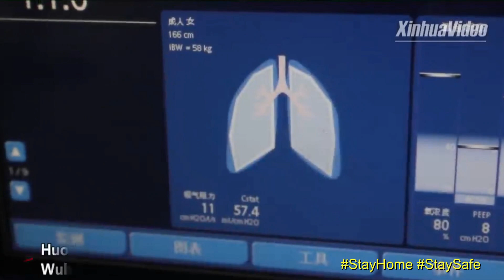একদিন এ ঝড় থেমে যাবে || Bangla Song, Nochiketa Indian Singer || Vocalist Rohan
Song: Ek Din Jhar Theme Jabe
Album Title: Best Of Nachiketa Volume 2
Artist: Nachiketa Chakraborty
Music Director: Nachiketa Chakraborty
Lyricist: Nachiketa Chakraborty

Cover By Rohan

লিরিক
একদিন ঝড় থেমে যাবে,
পৃথিবী আবার শান্ত হবে।
বসতি আবার উঠবে গড়ে,
আকাশ আলোয় উঠবে ভরে,
জীর্ন মতবাদ সব ইতিহাস হবে - পৃথিবী আবার শান্ত হবে।

আজ অশান্ত দিন,
বেঁচে থাকা- আশা ক্ষীন,
তবু পথ চাওয়া অবিরাম।
ধুসর আকাশ আজ,
কাল নেবে বধু-সাজ
এই বিশ্বাসেই সংগ্রাম।
একঘেয়ে একটানা অভ্যেসে তাই,
গান গেয়ে স্বপ্ন বেচে যাই,
প্রশ্নেরা তবু শুধু, "কবে!!!??"

দু'চোখ আষাঢ় হায়!
খরা আজ চেতনায়,
প্রত্যশা ফানুসে বদলায়।
ভাষা আর সেতু নয়,
ভাষা আজ অন্তরায়,
কাব্যেরা কাঁদে যণ্ত্রনায়।

এই শরশয্যায় আজ অর্জুন
নেভাতে এসে তৃষ্ঞার আগুন,
বহু প্রানে যদি মিশে যায় - তবে -
একদিন ঝড় থেমে যাবে, পৃথিবী আবার শান্ত হবে।

২ লাখ টাকার Bajaj Avenger বাইক ফ্রি পেলেন সায়েম